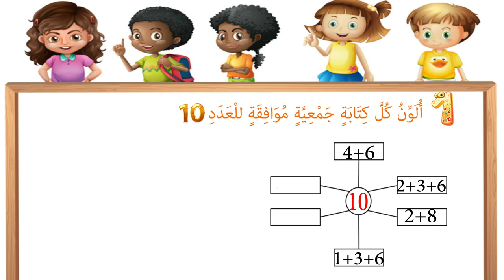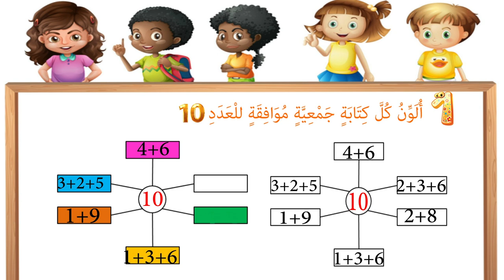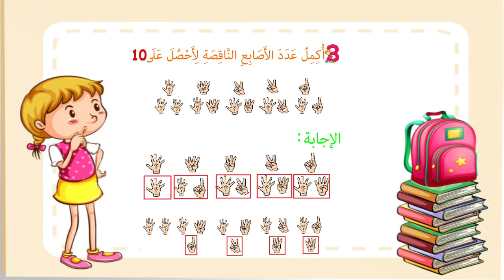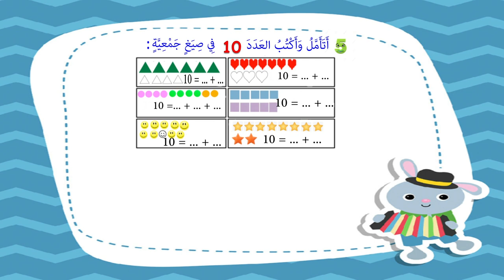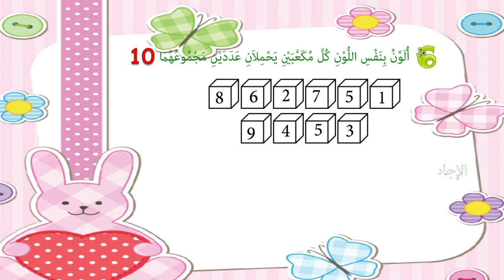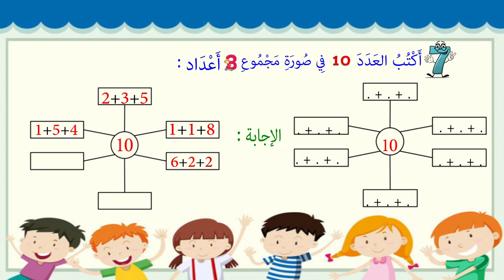المستوى الأول رياضيات ـ ﺳﻠﺴﻠﺔ ﺗﻤﺎﺭﻳﻦ ﺍﻟﻌﺪﺩ 10